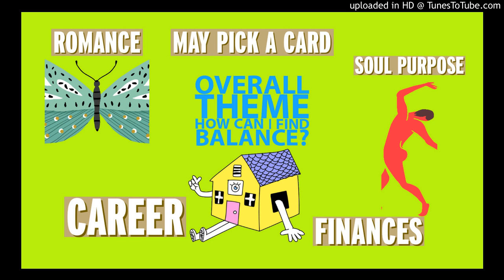May Pick a Card 🙈⚖️❤️ Romance 🌈 Finances 🧚‍♀️ Soul Purpose 👌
In this episode we have 3 groups, and surprisingly each one had almost all the same cards. One is more romance, one is more finances, and one is about everything.

Time stamps Group 1 10:13 Group 2 23:47 Group 3 36:40

 LOVE THE SHOW: Support the podcast with a small love donation. Not expected but greatly appreciated.

SCRIBD: Join Scribd (like Netflix but for books and audiobooks) and get 2 months of reading for free. And I get one month free when you sign up. It's a win-win.